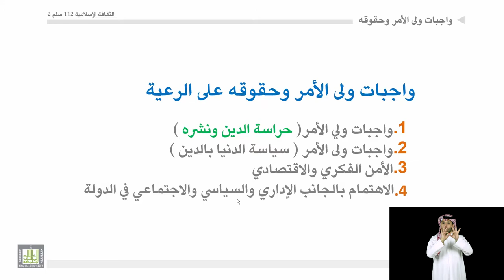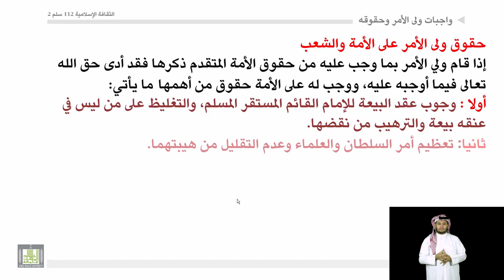الثقافة الإسلامية 112 | 8 | واجبات ولي الأمر وحقوقه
مقرر الثقافة الإسلامية 112 - سلم2
المحاضرة 8 : واجبات ولي الأمر وحقوقه